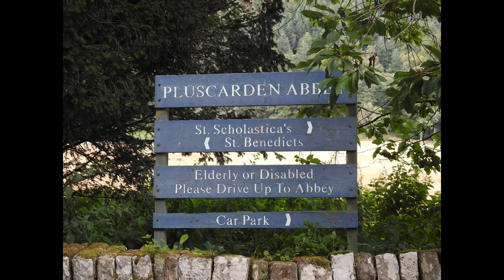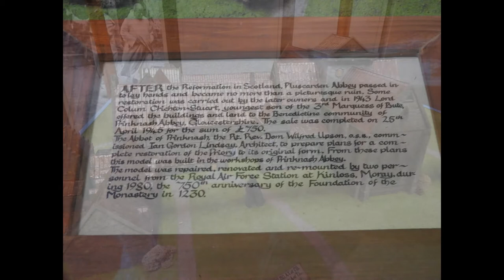Pluscarden Abbey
Pluscarden Abbey is a Roman Catholic Benedictine monastery located in the glen of the Black Burn about 10 kilometres south-west of Elgin, in Moray, Scotland. It has been for most of its history a priory and was founded in 1230 by Alexander II of Scotland for the Valliscaulian Order.

In 1454, following a merger with the priory of Urquhart, a cell of Dunfermline Abbey, Pluscarden Priory became a Benedictine House. The years immediately preceding the Scottish Reformation, and those after, saw the decline of the priory. By 1680 it was in a ruinous condition. Some work to arrest decay took place in the late 19th century. In 1948 the priory sprang into new life as a house of the Subiaco Cassinese Congregation of Benedictines, and restoration began at the hands of monks from Prinknash in Gloucestershire. In 1966 the priory received its independence from the mother-house; it was elevated to abbatial status in 1974.

Source: Wikipedia

            Hymn Veni Creator by The Benedictine Nuns of St. Cecilia's Abbey